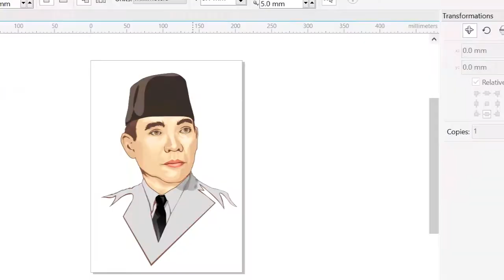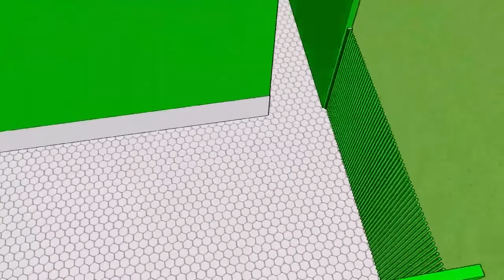Tugas Akhir Terfavorit Prodistik MAN 1 Ponorogo tahun 2018/2019